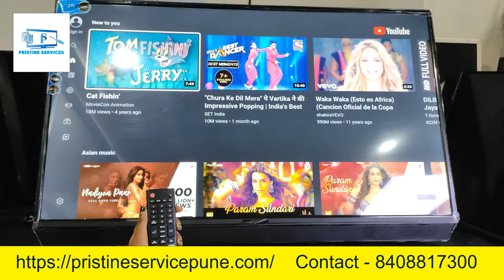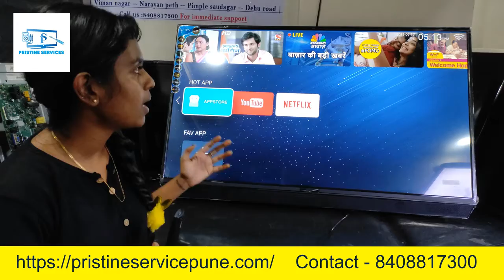Pan India TV Delivery | Biggest Smart LED TV Shop | Order Now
Pristine Services and Pristine Electronic is Biggest Smart LED TV Shop In Pune and Pimpri.
Buying your first TV has now become easier.
You can buy LED TVs online or buy smart TV online just as easily as buying clothes online.
Pristine Service & Pristine Electronics are the Best 100% trusted Platform For Buy Smart TVs & projectors.
We Have Smart LED TV With the Best features.
- Chrome cast built-in
- Best sound quality
- Wi-Fi
- 2 HDMI & 2 USB Ports
- Android Smart
- 4K full High definition
- Netflix
- Amazon Prime
Pristine Service and Pristine electronic Gives Pan India TV Delivery.
We Provide Courier Service. You Can (Order Now TV) Buy 4K Smart TV In Bulk Also We Delivery at Your Place.
We also have all LED tv and projector-related accessories for sale and Best Buyback offers.
Genuine Products, Quick Delivery & Reliable Service, Fulfilled By Pristine Electronics.
1) Buy Online LED / LCD TV Spare Parts | Electronics Parts | Pristine Services in Pune and Pimpri
4) How to Replace LED TV Backlight Strip With Precaution | Pristine Services at Pune and Pimpri